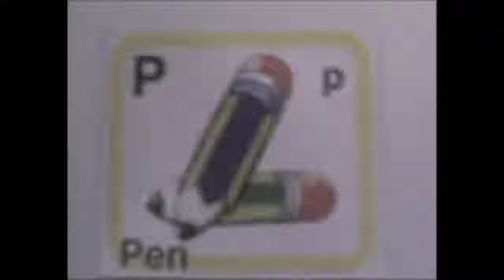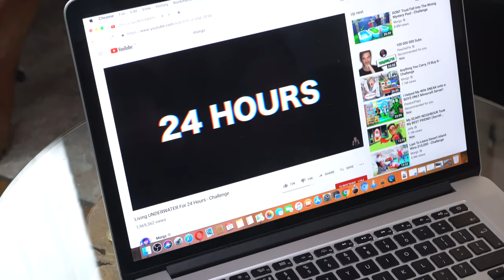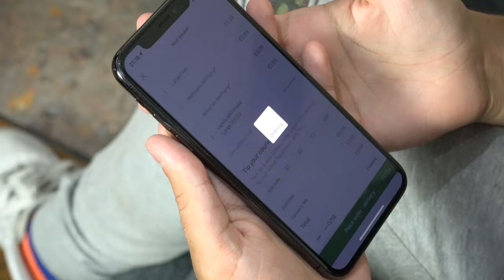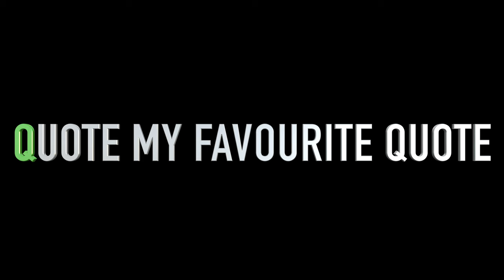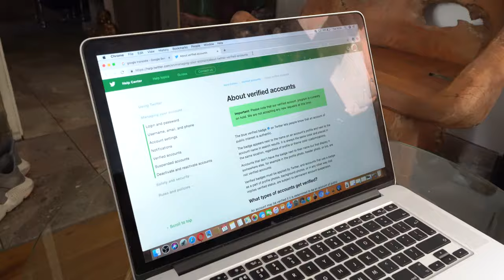I Did Something For Every Letter Of The Alphabet